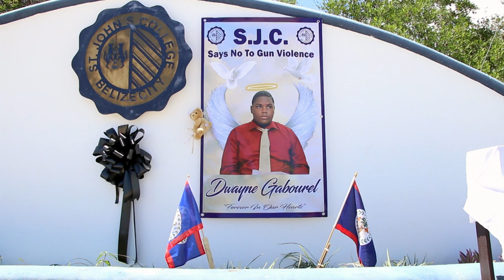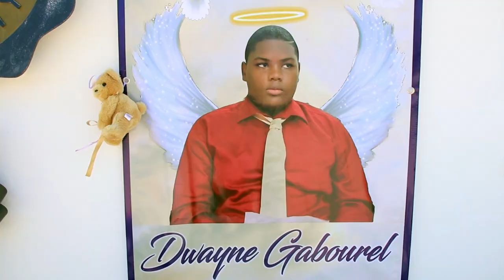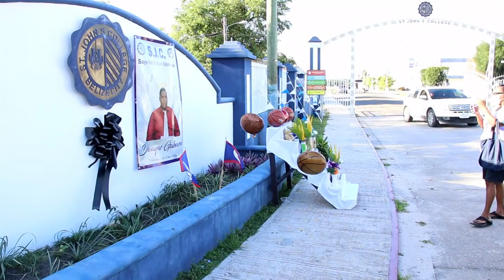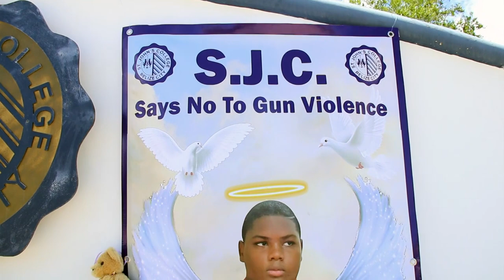Remembering Dwayne Gabourel the Gentle Giant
So far, there have been neither arrests nor charges levied in connection with the killing of fifteen-year-old Dwayne Gabourel. Several people have been detained in connection with the case. But the crime itself has left many mourning the loss of the innocent teen. His death has shocked many and it has been hard, particularly for the staff at St. John’s High School where he spent the last three years of his life. Reporter Vejea Alvarez visited the school today and files the following report.